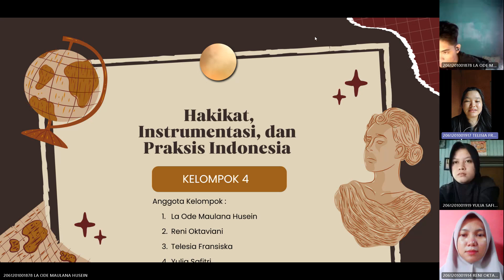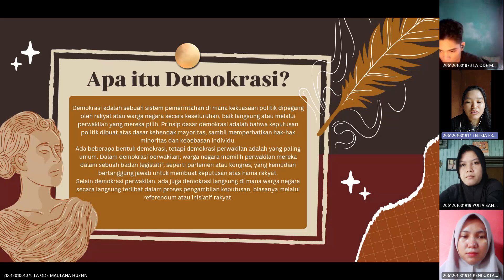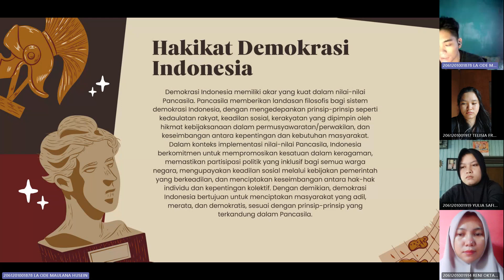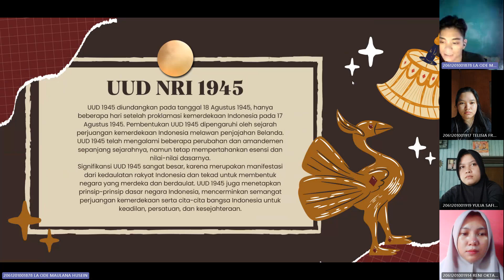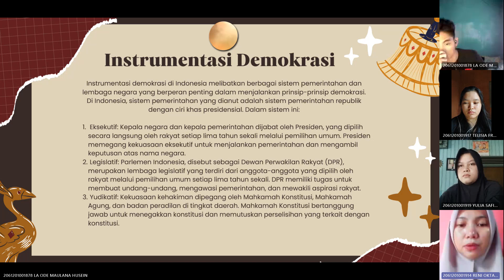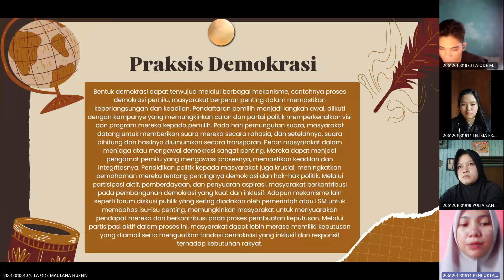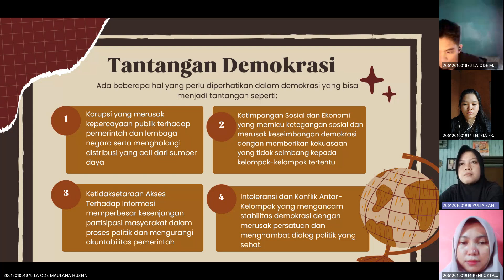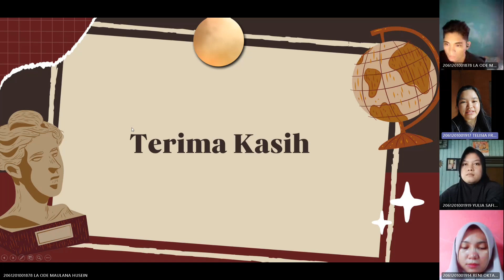HAKIKAT, INSTRUMENTASI, DAN PRAKSIS INDONESIA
Kelompok 4, Universitas  Darwan Ali Sampit, jurusan Manajemen.